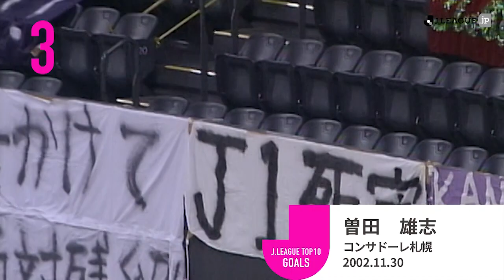Ｖゴールというルールがあったことを知っていますか？ファンが選ぶ記憶に残るVゴール編：TOP10 GOALS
様々な切り口でＪリーグのゴール集、プレー集、試合のトップ10をJ.LEAGUE.jp編集部が選び、動画でお届けします。今回はYouTube上でアンケートを実施した「ファンが選ぶ記憶に残るVゴール」を特集します。

最も投票が多かった上位10ゴールを紹介します。以下の各ゴールの背景にある物語や投票理由を記載した記事と一緒にご視聴いただくと更に楽しめます